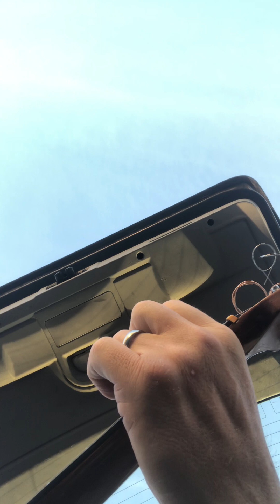Boathouse Worship and Revival in Ponte Vedra Beach, FL